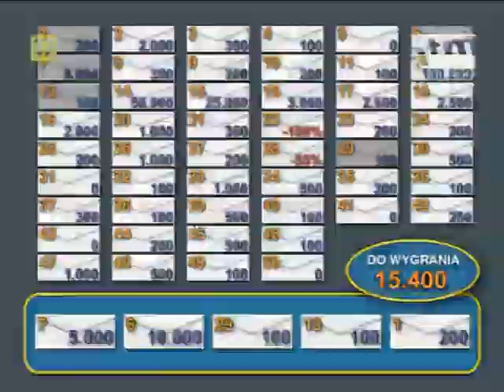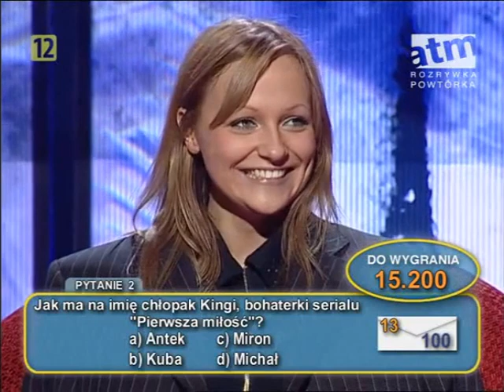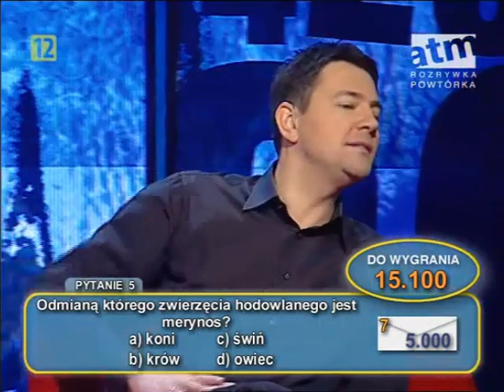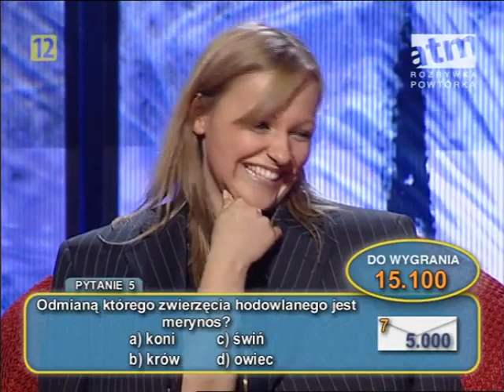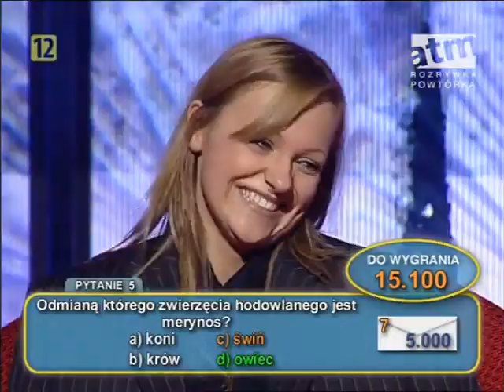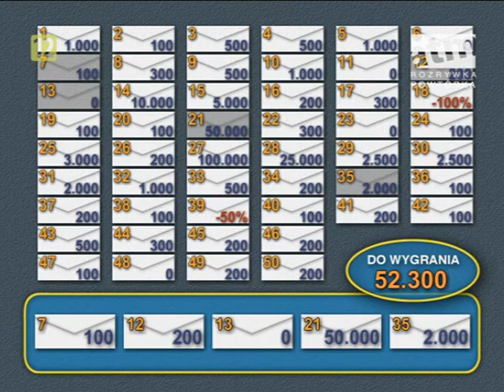Gra w ciemno [82]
Źródło odcinka: niepubliczna playlista YouTube, @123rozrywka3